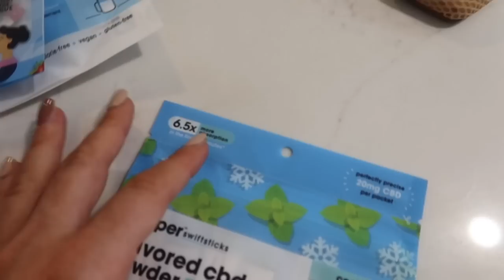WEEK IN MY LIFE: my clothing line photoshoot, zara haul, anxiety real talk & days in dallas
hope you enjoy this week in my life vlog back in dallas!